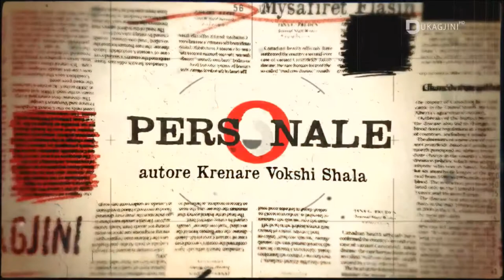Çka është ekstrimizmi? - Dr. Shefqet Krasniqi